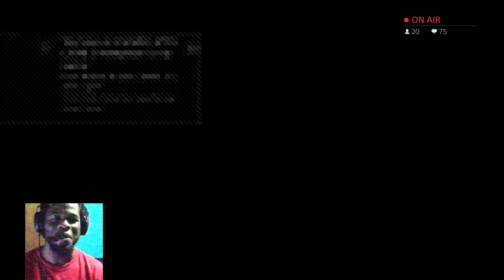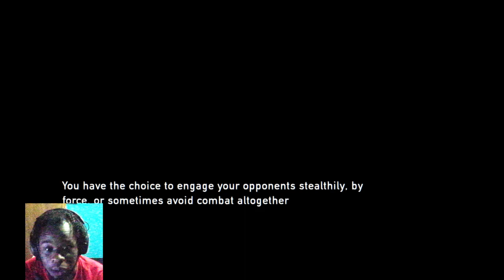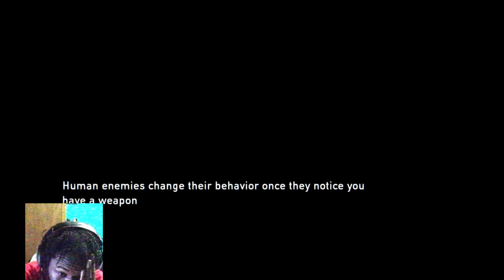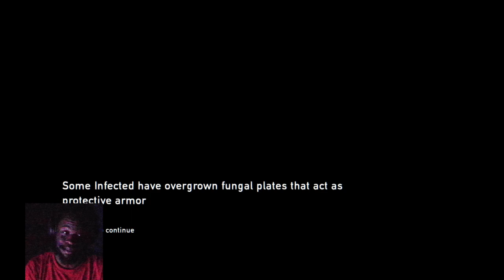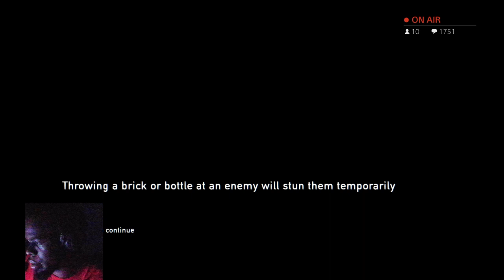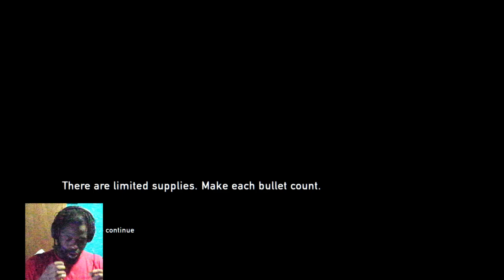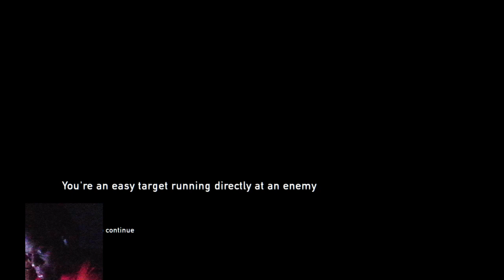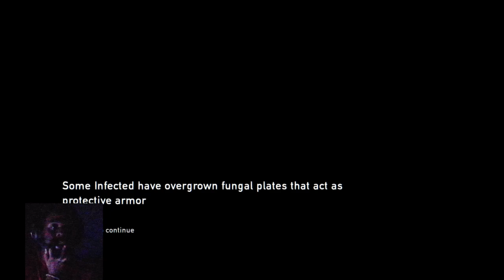The Last of Us (Remastered) LIVE Gameplay full Play-through